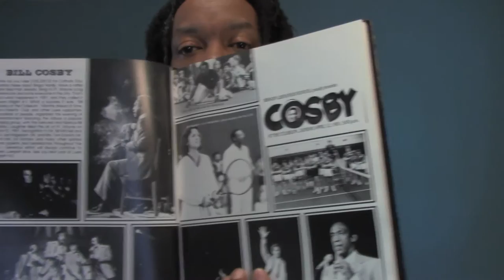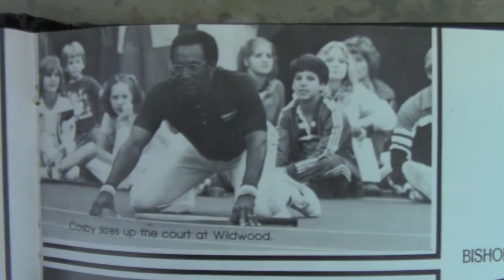Luers kNight 1981: Bill Cosby makes Fort Wayne History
Bishop Luers High School graduate and Summit City Noise producer Dean Robinson recalls Luers kNight #1, the fund-raising event that featured comedian Bill Cosby live in concert at the Allen County War Memorial Coliseum in Fort Wayne, IN on April 12, 1981.